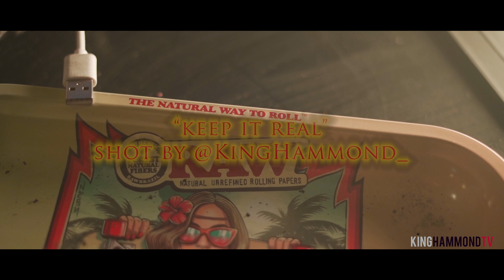GameB.O.Y - Keep It Real (Dir.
KingHammondTV

Shot + Edited by King Hammond